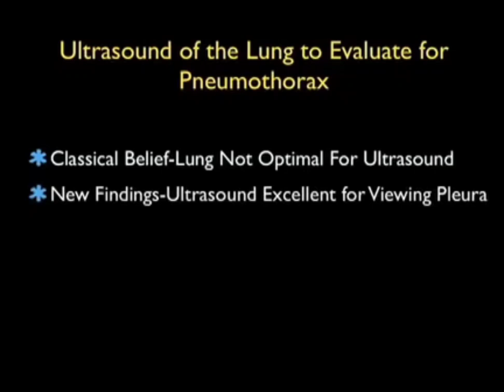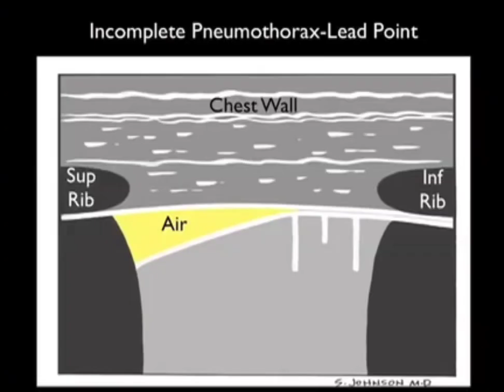How To: Ultrasound for Pneumothorax Case Study Video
How To: Ultrasound for Pneumothorax Case Study VideoThis video depicts how to use bedside ultrasound imaging and a high-frequency linear array probe to detect pneumothorax in emergency and critical care patients.